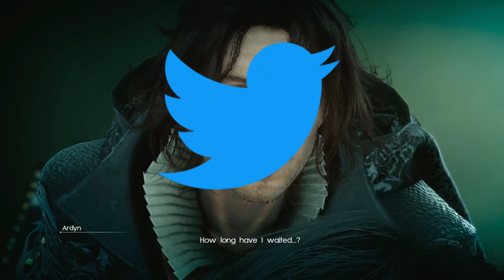The Tragedy of Tetsuya Nomura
Long ago a man named Tetsuya Nomura made his way to one of the tops of kingdom of Square Enix, as a video game director. High hopes have laid on his shoulders, but when world needed him most he vanished.

13 years later however he has risen again. With all respect and recognition lost, and driven by revenge for taking away what he held dear to his heart, he walks the path to reclaim his throne as the true goat.

Times have changed however, as a being called Twitter took it upon itself to watch Nomura in his adventures.

Being a being of complete confusion, filled with emotions of rage and happines all at the same time, Twitter is both Nomrua's worst enemy and loyal friend.

And as the night comes to a close, and the dawn draws near with each step Nomura walks the time has come for the final battle to start.

Is this the end? Or just the begining?